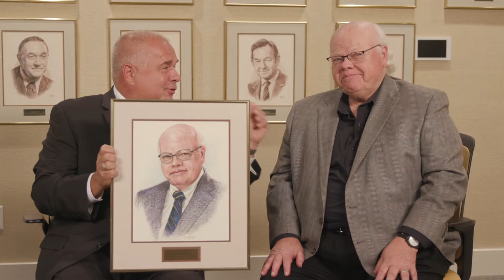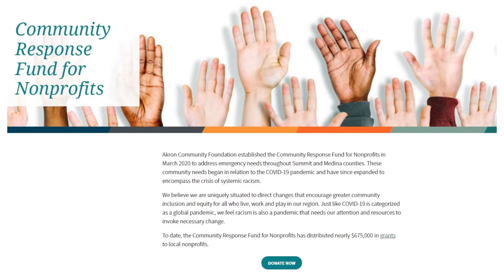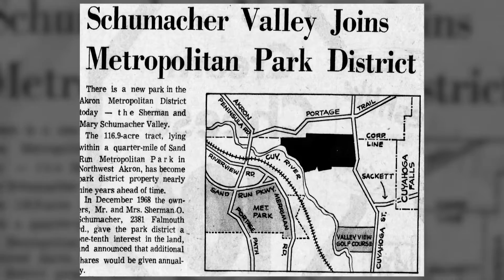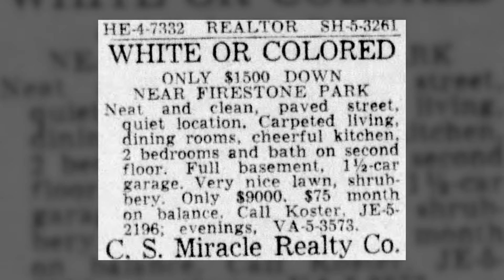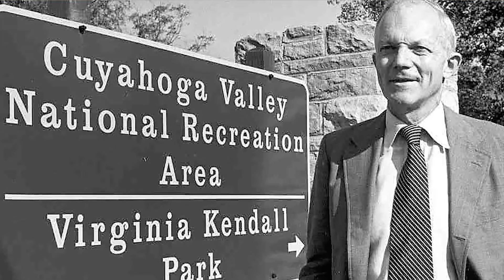ACF Polsky Awards Presentation v2 1